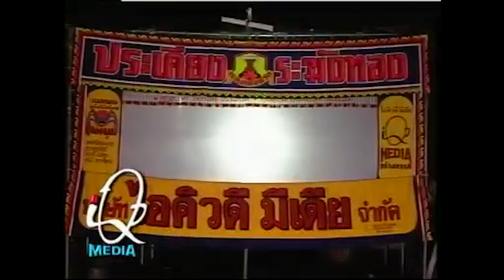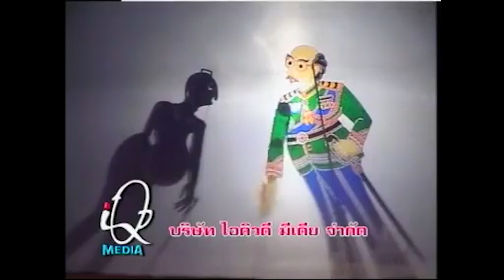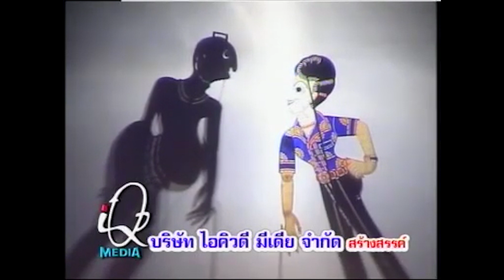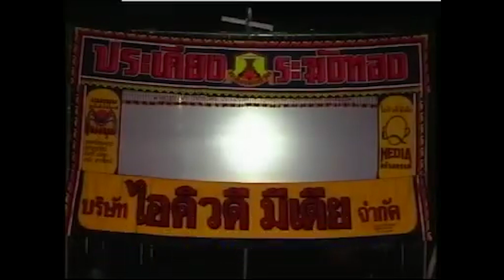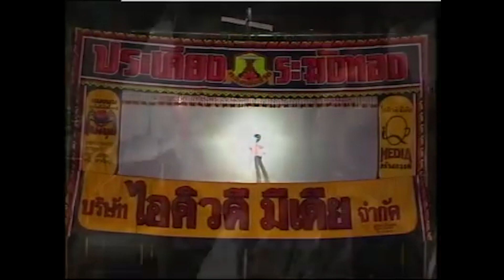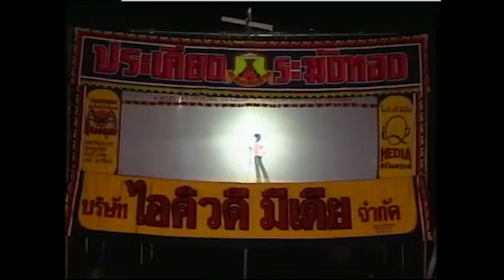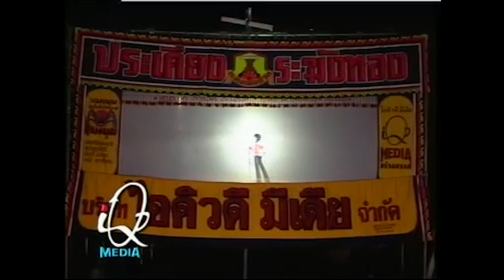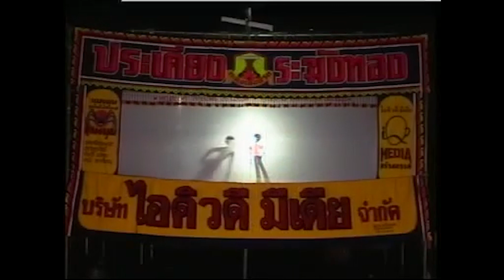ผู้พิทักษ์สันติราษฎร์ - หนังประเคียง ระฆังทอง Ep13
หนังประเคียง ระฆังทอง
เรื่อง ผู้พิทักษ์สันติราษฎร์